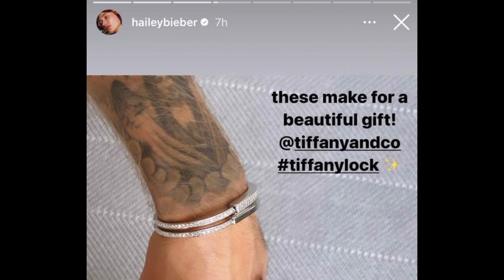Justin Bieber once got a tattoo of Selena Gomez (does he still have it?).